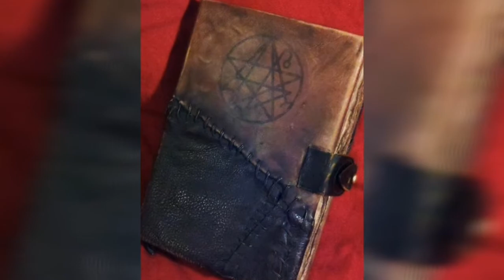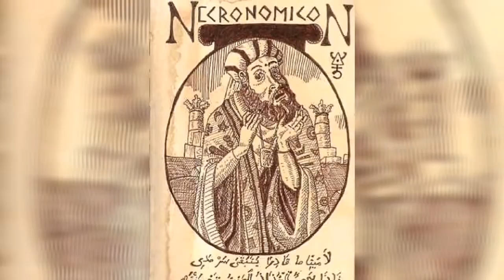Necronomicon the book of the dead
Αναλύουμε το νεκρόνομικον το θρυλικό βιβλίο των νεκρων